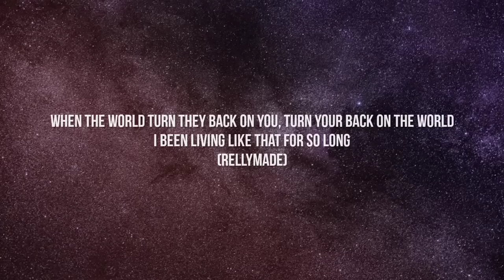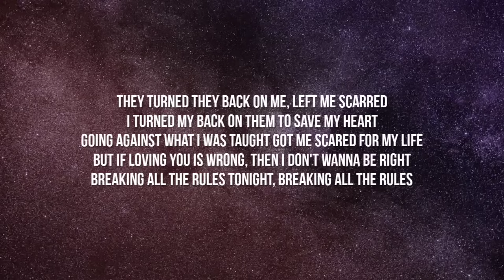Rod Wave - What's Wrong (Lyrics)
Lyrics:

You know what they gon' say
When the world turn they back on you, turn your back on the world
I been living like that for so long
(RellyMade)

She said what's wrong with you? (Yeah)
Tell me why you acting so tough? (Woah)
Tell me why you so scared to show love?
Too many scars on my heart, this ain't no bluff
In the city I'ma slide where I growed up
Young niggas cutthroat give no fucks (Grrah)
I'm gon' say what I said, but so what? They know that I ain't mean it
Do what you gotta do but just don't leave me
Then again, beat it, don't give a fuck
'Member 2017 with evictions on the door
I was all on my own, still tryna get it up
Just finished school, shed tears in the dark
That's when life hit me hard but I couldn't give it up
I had just quit my job, on the block, me and Brock
Got a Glock in my pants (RellyMade), I'm ready to set it off
Fast forward, I got a Benz, I'm ready to live it up
There's way more to it (Yeah)
I don't know how to love, I don't know who to trust, and I swear this shit so confusing
All the smiling faces, why you so happy? Tell me what the fuck so amusing
Everybody mad they can't reach Nuni
You had my love but why you ain't use it?
And I been trying to control my temper (Yeah)
It's hard loving a nigga like me (Like me)
Said I'd be gone 'til November
I won't gotta come back when we leave
It all could be so simple, put my heart back on my sleeve (Yeah)
Keep asking me why I'm so angry? (Yeah)
Try to tell her that's how she made me

They turned they back on me, it left me scarred (Oh-oh)
I turned my back on them to save my heart
Going against what I was taught (Yeah) got me scared for my life (Yeah)
But if loving you is wrong, then I don't wanna be right (I'm)
Breaking all the rules tonight (Yeah, yeah), breaking all the rules (Yeah)
I'm breaking (Yeah) all the rules, yeah (Yeah)
Uh (RellyMade), I'm breaking all the rules (Yeah)
I'm breaking all the rules
I'm breaking all the rules tonight
Yeah (Yeah)

(Breaking all the rules, yeah)
Mm (Mm)
Mm (Mm)
Mm (Mm)
Yeah (Uh-uh)
(I said, yeah, look what they made me do)